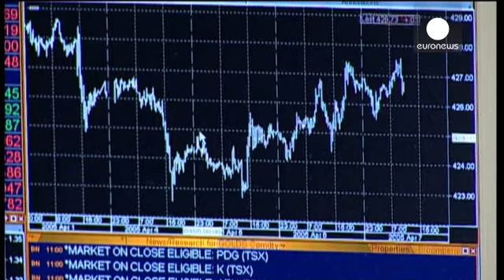الأسهم الأوربية تتراجع لأدنى مستوى لها في نحو ثلاثة أشهر - economy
الأسهم الأوربية تسجل تراجعا هذا الخميس بعد ارتفاعها على مدار جلستين مع انخفاض المعنويات بفعل استمرار هبوط أسعار النفط الذي نزل عن مستوى ثلاثين دولارا للبرميل لفترة وجيزة والمخاوف بشأن نمو الاقتصاد العالمي. مؤشر يوروفرست ثلاثمائة لأسهم الشركات الأوربية الكبرى نزل بواحد فاصل أربعة في المائة إلى ألف وثلاثمائة وست وثلاثين فاصل خمسة وعشرين نقطة مقتربا من أدنى مستوى في ثلاثة أشهر الذي بلغه يوم الاثنين بعد بداية مهتزة بسبب المخاوف بشأن التباطؤ في الصين.

وأدت النتائج التي جاءت دون التوقعات إلى هبوط سهم…